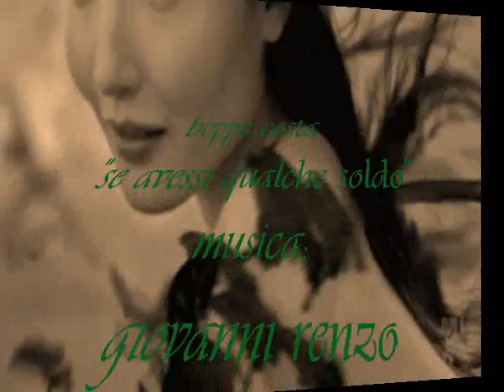beppe costa: se avessi un soldo; musica: giovanni renzo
beppe costa testo voce e video: "se avessi qualche soldo"; musica: giovanni renzo; foto: archivio internet a cura di deb; novembre 2010